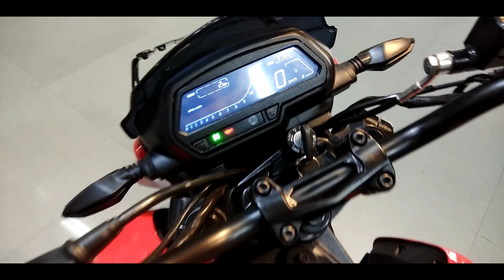Bajaj Dominar 400 2018 Edition With New Red Colour | Walkaround video